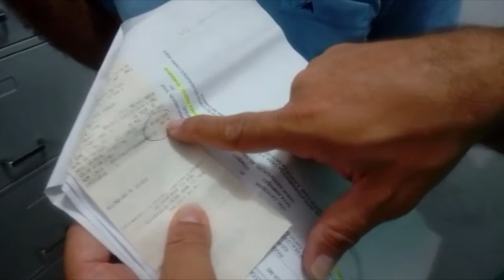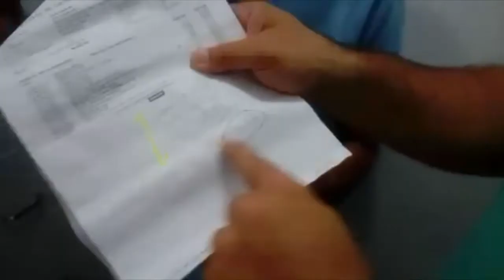Montanhas Capixabas - Empresa não cumpre com pagamentos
Acesse O seu portal de notícias!

Faça a notícia junto com o Montanhas Capixabas. Mande agora seu texto, áudio, foto ou vídeo!